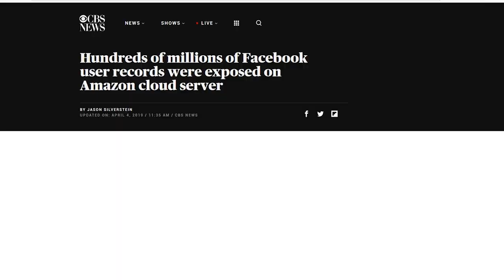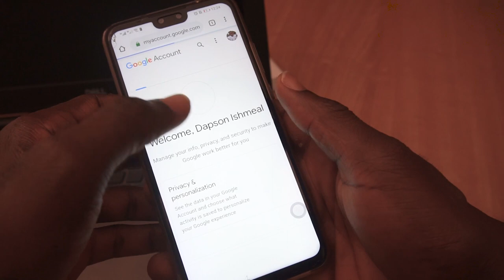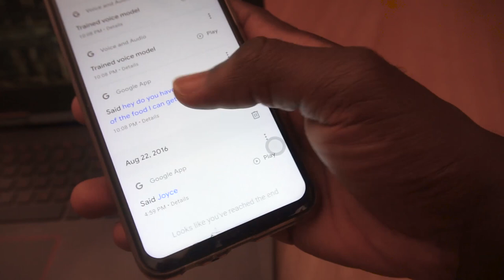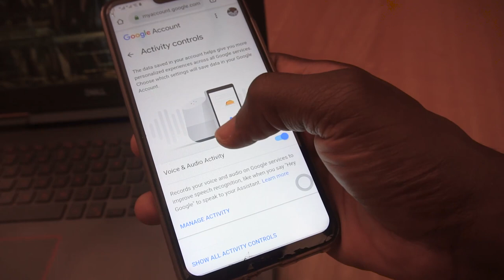Your data could be in the wrong hands - Act Now!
The use of technology has been on the rise today and one concern that has been raised by a lot of people and organizations has to do with how people's data are stored and used.

Recently, Facebook was in the news about how it’s data collected on users were being used and a lot more. And this isn't just about Facebook, there has been similar situation with a lot of other technology companies.

As an individual have you been bothered about all this? I think you should be.

Just a few days ago, people were using an app called FaceApp to tell how they'll look in some years to come and there's already been security concerns raised about it.

Technology we know is neutral, it isn't good nor bad, but the behavior towards it or how we use it makes it good or bad.

Today, one very useful resource is data, data today is money.

How is data money? Data gathered about people today are used to make predictions about the future, they are used for target advertisement, research and many other more.

When your data is in the hands of a legitimate organization, you need not to worry, but when it gets into the hands of bad people, then, there's an issue because, you can be spied on, you can easily be killed if you're found as a threat and oh, most relationships are being terminated today due to all these.

How do you tell if a company is going to use your data in an appropriate way or not?